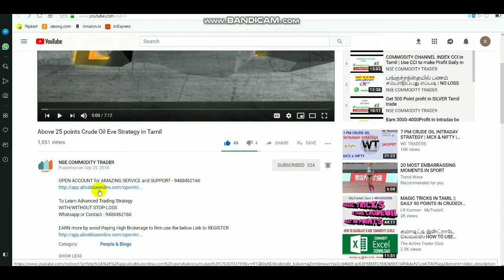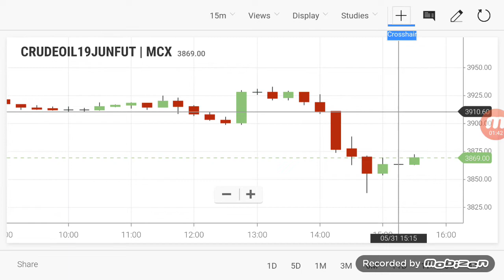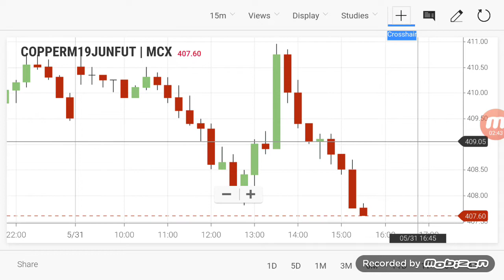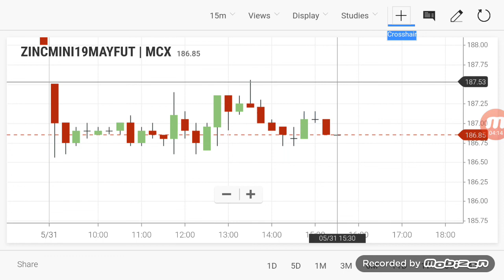Commodity Live Level | Crudeoil Intraday Breakout Range 31/05/2019